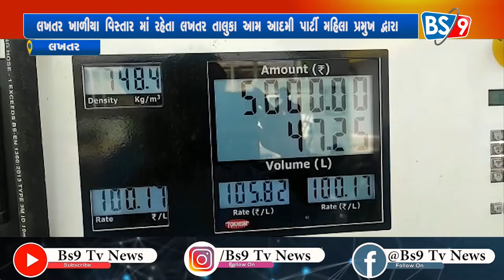લખતર ખાળીયા વિસ્તાર માં રહેતા લખતર તાલુકા આમ આદમી પાર્ટી મહિલા પ્રમુખ દ્વારા હાલમાં...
લખતર ખાળીયા વિસ્તાર માં રહેતા લખતર તાલુકા આમ આદમી પાર્ટી  મહિલા પ્રમુખ દ્વારા હાલમાં જે રીતે દિવસેનેદિવસે પેટ્રોલ ડીઝલ ગેસ ના ભાવ વધતા જઈ રહ્યા છે